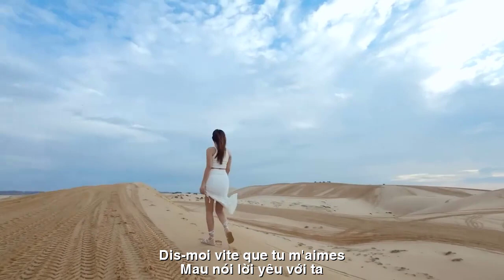[FULL HD]ANH SẼ LÀM CHỒNG EM ||JE SERAI TON MARI ||TRAN PHUONG LOAN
TÁC PHẨM:ANH SẼ LÀM CHỒNG EM
||JE SERAI TON MARI ||
THƠ:TRAN PHUONG LOAN
                    ANH SẼ LÀM CHỒNG EM
2533💖    LÀM CHỒNG TA ĐƯỢC KHÔNG ••• ?
Này ơi ... gã khờ bên ấy ...
Mau nói lời yêu với ta
Kẻo mai kia già chống gậy
Thiếu kẻ kề vai ấy mà ...!!!
Này này ... gã khờ dễ mến ...
Nói nhanh kẻo ta lấy chồng
Chẳng cần trầu cau bày biện
Cứ  tỏ  tình ... ta  sẵn  lòng ...!
Đêm khuya có ta kề cận
Sáng ly cà phê thơm thơm
Cơm canh có ta chu tất
Làm chồng ta đi ... được không ...???
BQTHS - 1533
2533💖 POUVEZ-VOUS ÊTRE MON MARI ••• ?
Hé... ce type stupide là-bas...
Dis-moi vite que tu m'aimes
Un jour, je serai vieux et j'utiliserai une canne
Il me manque quelqu'un à mes côtés...!!!
Hé hé... adorable imbécile...
Parle vite avant de me marier
Pas besoin de bétel et d'areca pour afficher
Avouez simplement... je suis prêt... !
Tard dans la nuit, je suis à côté de toi
Tasse matinale de café parfumé
Nous avons tout pour le riz et la soupe
Sois mon mari... d'accord...???
      Conseil de l'Éducation - 1533
Đường liên kết của video